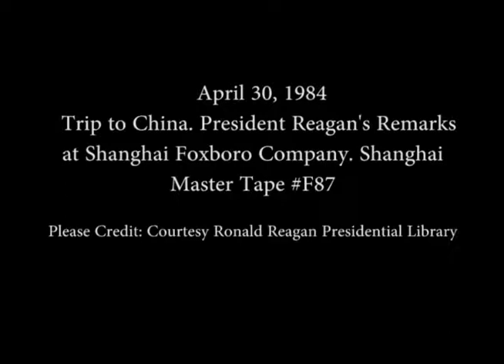President Reagan's Remarks at the Shanghai Foxboro Company in Shanghai, China on April 30, 1984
Full Title: President Reagan's Remarks at the Shanghai Foxboro Company in Shanghai, China on April 30, 1984

Access Restriction(s):Unrestricted
Use Restriction(s):Unrestricted